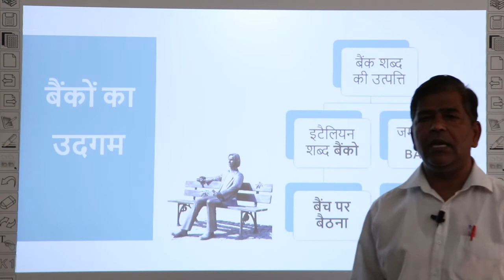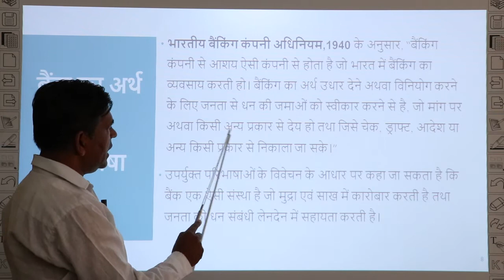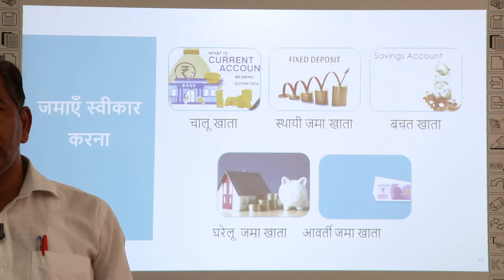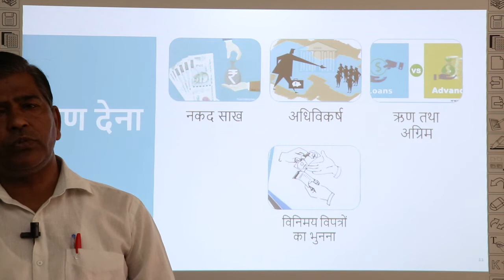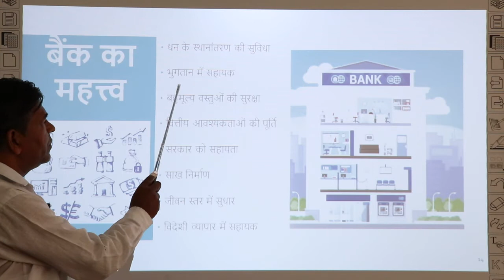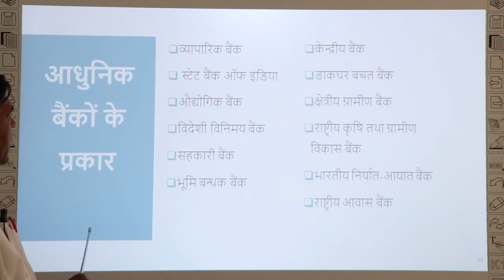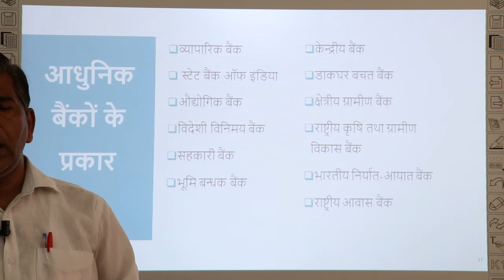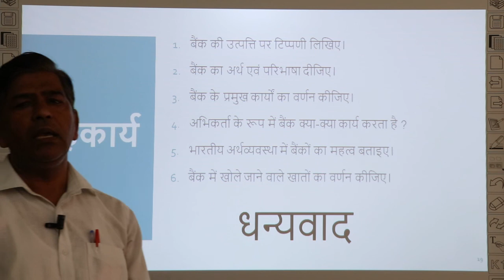Class 10 Commerce बैंक उद्गम परिभाषा, कार्य, महत्व Dr. Pankaj Kumar Jain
District Co-ordinator Ambrish Kumar 'Shastri'